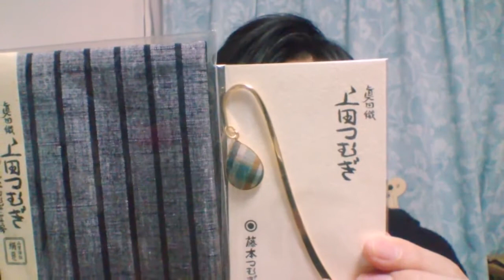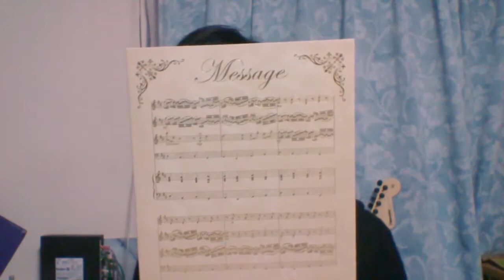█▄█ █▬█先日の長野の講演で頂きました！１